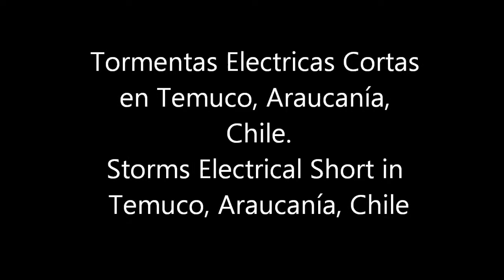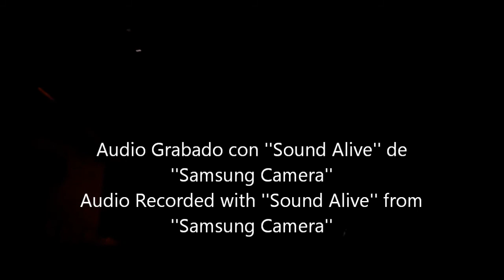Tormentas Eléctricas en Temuco, Chile (13/12/2014)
Thunderstorms in Temuco, Chile (13/12/2014)